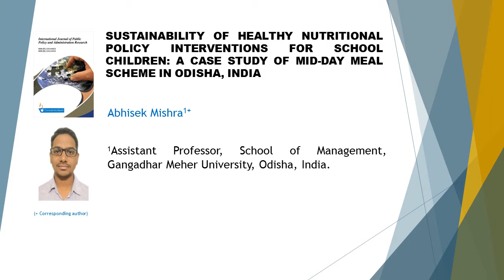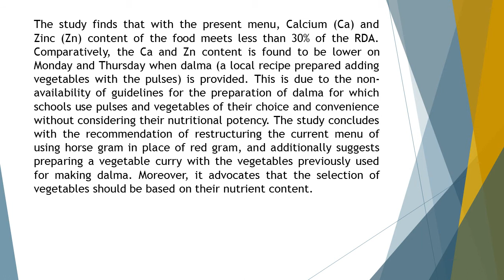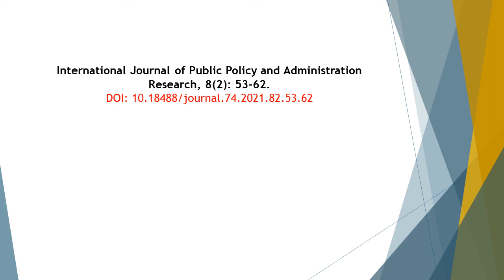Sustainability of Healthy Nutritional Policy Interventions for School Children A Case Study of Mid D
Sustainability of Healthy Nutritional Policy Interventions for School Children: A Case Study of Mid-Day Meal Scheme in Odisha, India